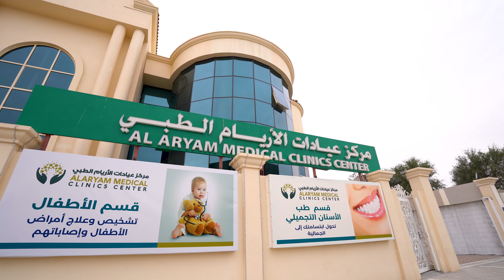مقابلة مع د. ابو بكر، وهو طبيب اسنان. تم إنتاج الفيديو بواسطة شركة الفا للتسويق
Medical Content (Reels)

By Alpha_Marketing

خدمات التسويق الإلكتروني